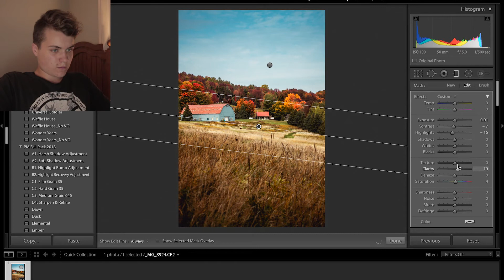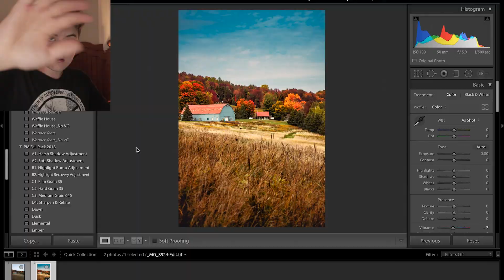Je RETOUCHE mes PHOTOS #2 l Édouard Dirtcam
CEO of pi, genre, dans le fond, alors, donc